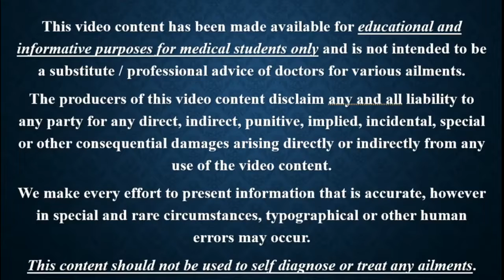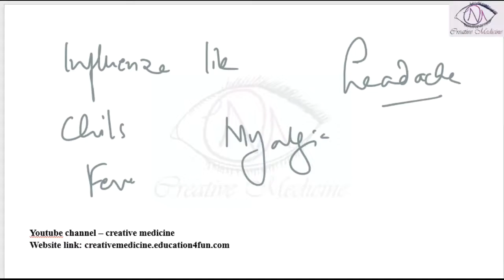Lec 3 Thallium Poisoning mp4 || FORENSIC